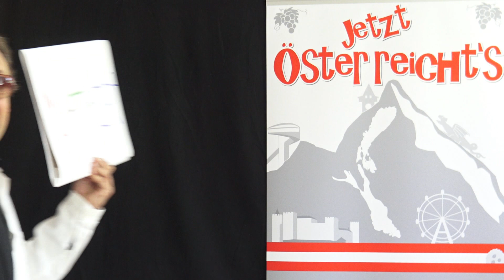Oliver Hochkofler: Corona-Comedy-Clip 6: Muttertag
Arnold Schwarzenegger, André Heller, Dr. Rath und der Hinhackl gratulieren allen Müttern zum "mit Abstand" herausforderndsten Muttertag der letzten Jahrzehnte.